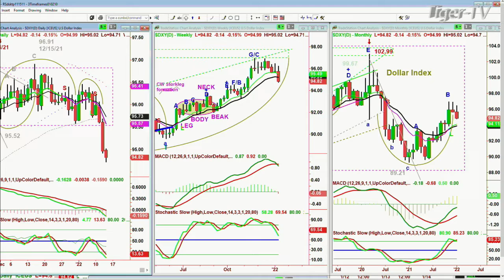January 13th, 9AM ET Market Update on TFNN - 2022